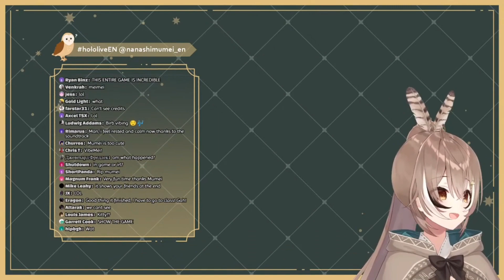La mascota de Mumei la ataca y la fuerza a terminar el Stream + estornudo [Hololive] [Sub español]